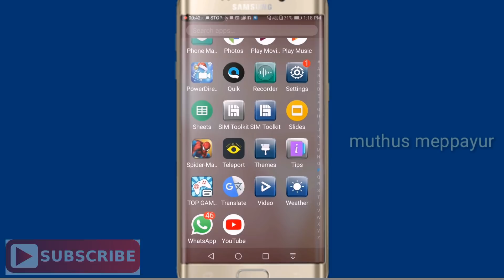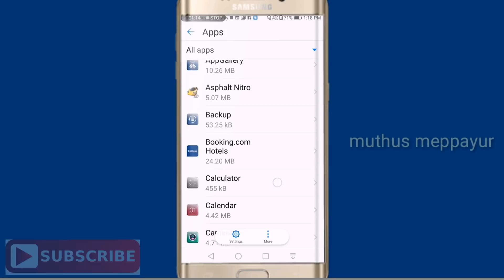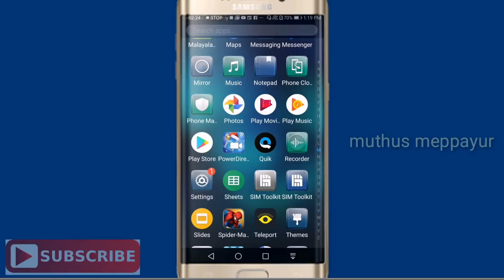how to get google play store in your android mobile